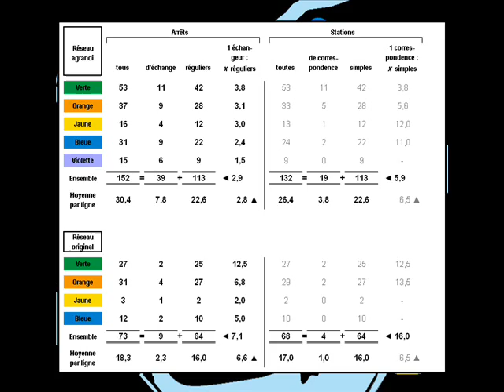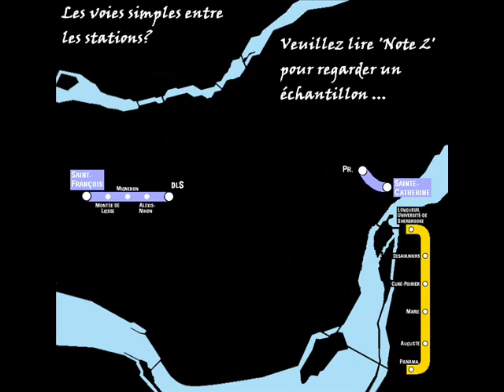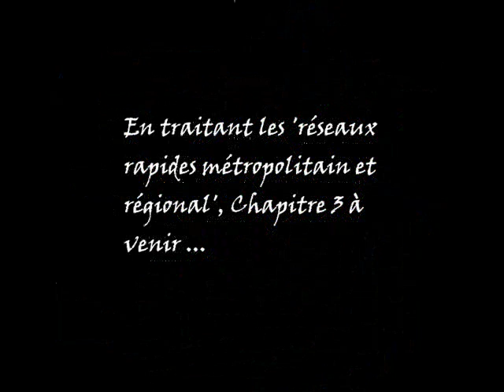''Volutions Métros - Chapitre 2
Quelques révolutions je propose pour le réseau du Métro de Montréal

Corrections :

(i) La durée du trajet entre les stations Berri-UQAM et Longueuil-Université-de-Sherbrooke de 6,5 minutes, même si la calculatrice de la STM l'indique en quatre minutes; et,

(ii) la station Chapleau, non de Chapeau!

Notes :

1) (a) L'alimentation des lignes Bleue et Violette serait éffectuée par des fils au-dessus les voies;
(b) pour les tranches aériennes des lignes Bleue et Violette qui ne seraient pas enfermées, regarder pour un échantillon des grilles de plancher pour faciliter les déneigements (à Miami, FL);
(c) peut être il faudrait équiper les lignes Bleue et Violette avec des rames et voies à crémaillère si les ascensions et déscentes entre les tunnels et tranches aériennes seraient trop courtes -- regarder pour un échantillon (à Lyon, France); et
(d) peut être il faudrait superposer les voies de la ligne Bleue sous Vieux Montréal;

2) Regarder (à Chesham, RU) et (en Essex, RU) pour des échantillons des voies simples et des stations possèdant leurs quais simples ... les tranches et stations Montréalaises possèderaient leurs droits du passage pour les doublements éventuelles; dernièrement,

3) Il faudrait enfermer les tranches aériennes de la Ligne Jaune -- regarder pour un échantillon (à Sapporo, Japon).

Omissions, oublis :

i) Le pont Victoria (Bridge)! Soi-disant, en ayant été suivi son érection dans les années 1850s, les journaux mondiaux avaient raconté ce pont la 8e merveille au monde;

ii) regarder , 4:25 à 5:35 pour un vrai échantillon en l'Indiana, ou pour apprendre comment il faudrait composer des voies composées (spécialisées) à la ligne Violette pourque les trains aux marchandises n'abiment aucun quai si sa tranche seraient au sol;

iii) où les lignes se croisent, la couleur la plus brillante prend l'arrière dans le plan; dernièrement,

iv) je jure le métro Torontois soit tellement plus achalandé que celui Montréalais, car les wagons plus grands toujours semblaient plus bondé, le service offert est bien plus fréquent, et la plupart des échangeurs Torontois entre les bus et les trains restent dans les aires de contrôle où de compter statistiquement les entrées et sorties de passagers franchisant les tourniquets restent encore impossible d'accomplir.